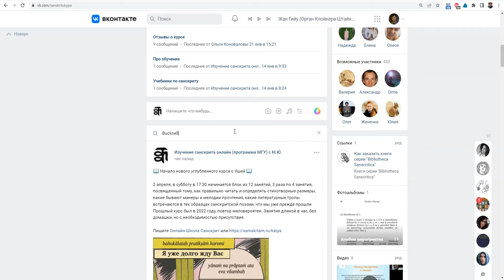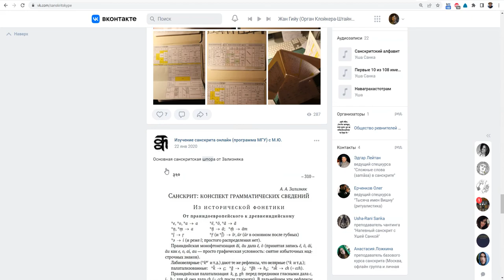Что такое поиск? (посвящается Марине)